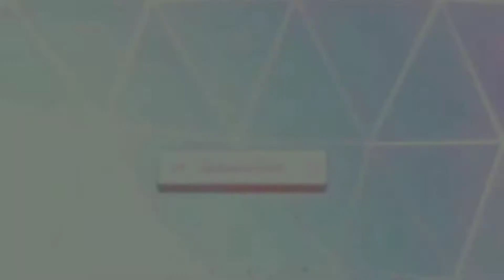Lps: Quarantine Life with Liv~(Skit)